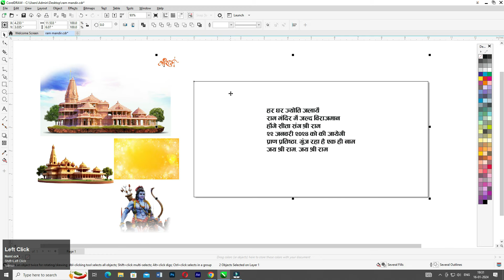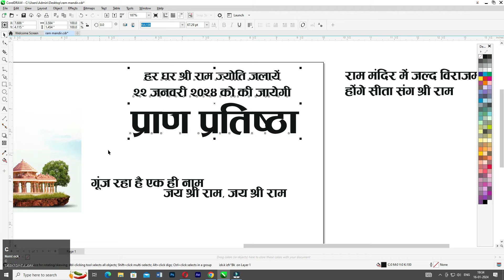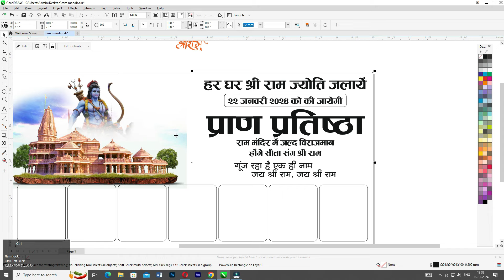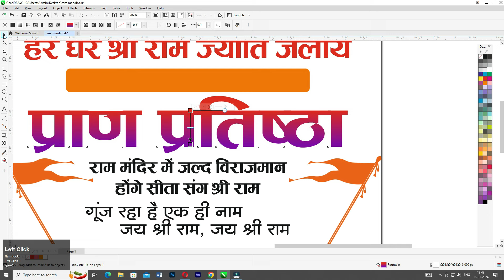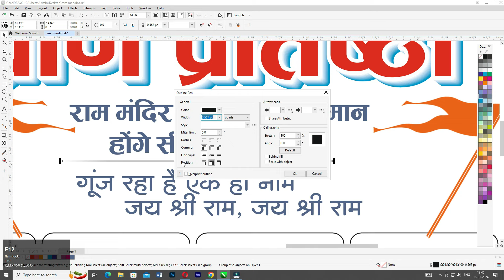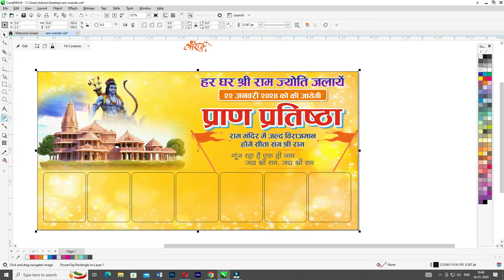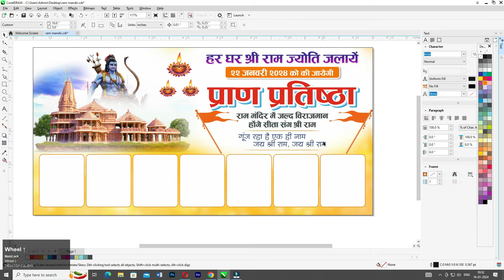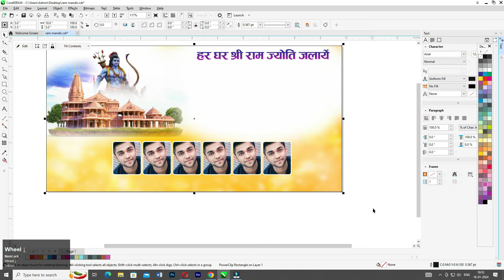ram mandir banner design in coreldraw || coreldraw tutorial in hindi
Hello, friends! In this video, we will show you how to design a Ram Mandir banner using CorelDRAW. We will guide you step-by-step in this detailed tutorial so that you can familiarize yourself with the process and create your own engaging banners.

🔧 What You Will Learn in This Tutorial:

1- How to design a Ram Mandir banner
2- How to use the key features of CorelDRAW
3- Technical tips and tricks

🛠️ Requirements:

CorelDRAW software
Ideas for designing the Ram Mandir banner
Through this video, you will learn how to use CorelDRAW effectively and gain experience in designing an attractive Ram Mandir banner.